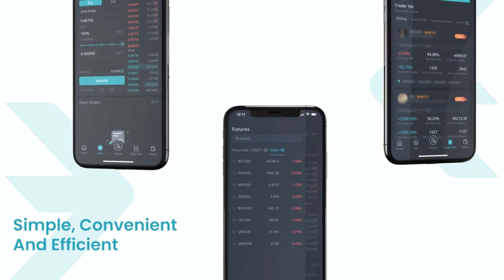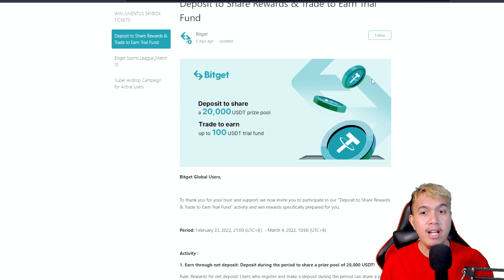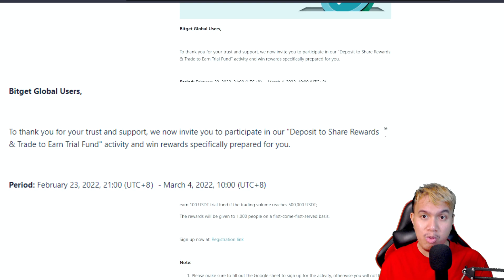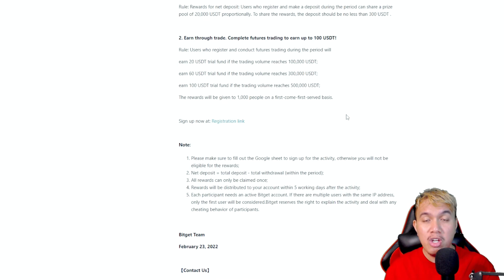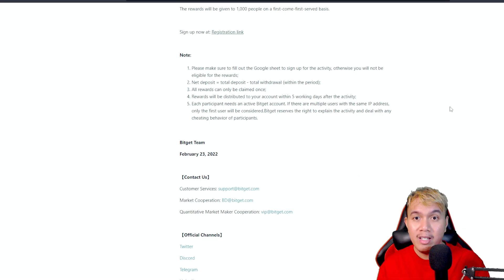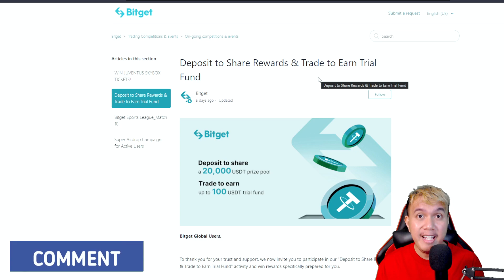Deposit to share $20k + trade to earn $100 on Bitget exchange!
Another exciting event that Bitget has in store for the cryptocurrency traders and enthusiasts is now ongoing! This is where you can deposit for a chance to share $20k prize pool and trade to earn up to $100 USDT!

If you want to find more details about this exciting event by Bitget exchange, I suggest that you should be watching this video until the end peeps!